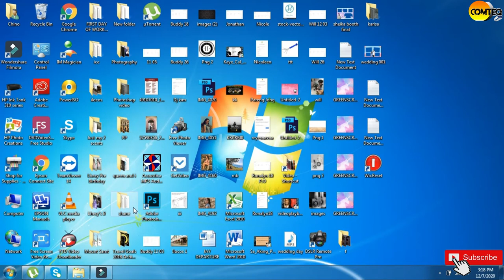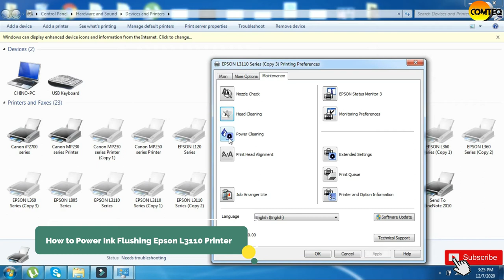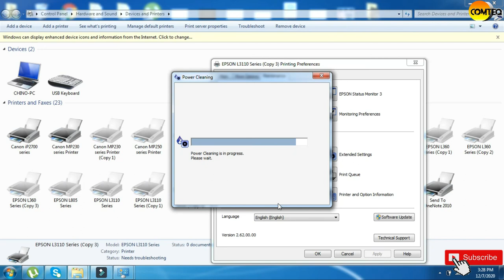Epson L3110 Head Cleaning and Power ink Flushing Tutorial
In this video, I'm gonna show you how to head cleaning and
and How to Power Ink Flushing Of Epson L3110 Printer

For my Background music: No Copyright: Ikson - MMXX (Official) - House
For my Logo was Created by Christine Mendoza
For my Thumbnails Apps Pics Art